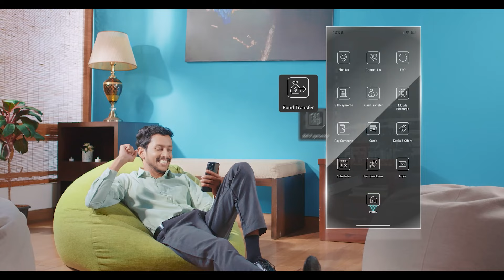මාමා සහ පුතාගෙන් ශතක සබඳතාවයක් SLvAFG | Only Test - Day 3 – Cricketry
ශ්‍රී ලංකාව සහ ඇෆ්ගනිස්තානය අතර පැවැත්වෙන එකම ටෙස්ට් තරගය අද (පෙබරවාරි 3 වැනිදා) තුන්වන දිනටත් කොළඹ එස්.සී.සී. ක්‍රීඩාංගණයේ දී ක්‍රියාත්මක වුණා. මේ ඒ පිළිබඳව ThePapare මාධ්‍යවේදී සචින් දනංජය ගෙන එන Cricketry වැඩසටහන.